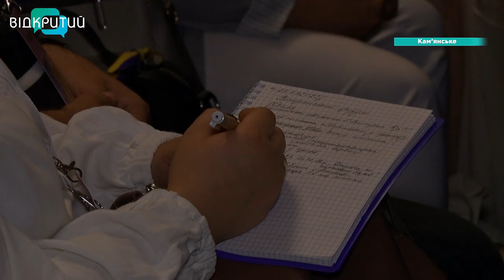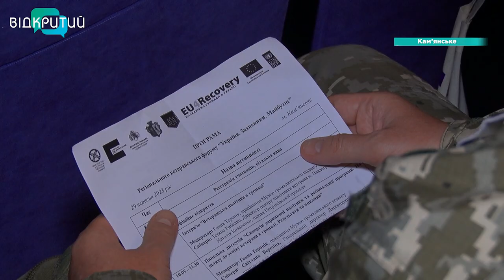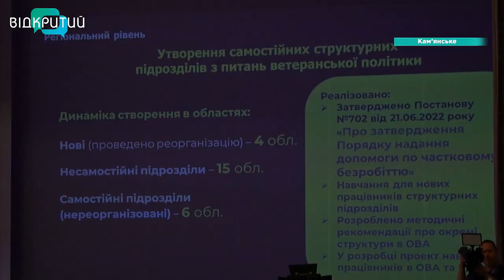Покращення життя для ветеранів. У Кам’янському обговорили стратегії розвитку ветеранської реформи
Гідні умови для життя, навчання, забезпечення житлом, підтримкою та реабілітацією. Такі питання обговорювали на першому регіональному ветеранському форумі, який пройшов сьогодні у Кам’янському. Місце обрали не випадково, адже Дніпропетровщина прифронтовий регіон, а лікарні області приймають велику кількість поранених бійців. Що передбачає нова ветеранська реформа та що обговорювали на форумі – далі.